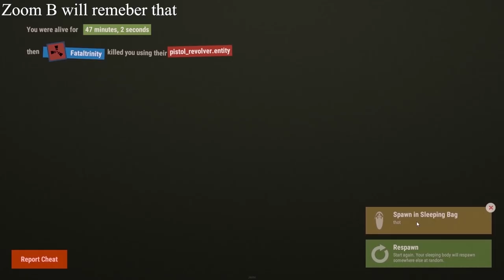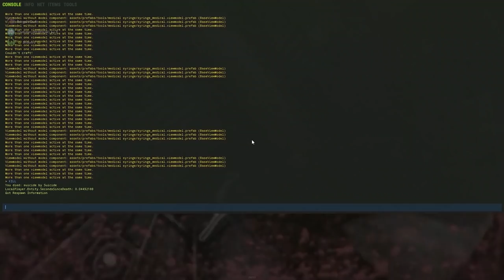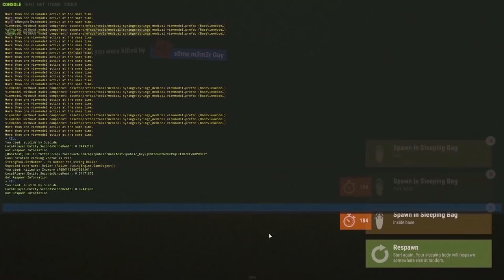Rust n00b's First Raid ( ͡◉ ͜ʖ ͡◉) starts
we gear up and raid a base that has been causing us some trouble we end up sealing them in their own base to never be released :)